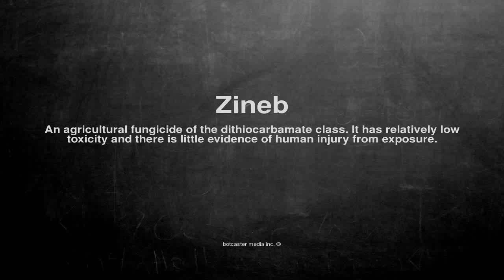Medical vocabulary: What does Zineb mean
What does Zineb mean in English?